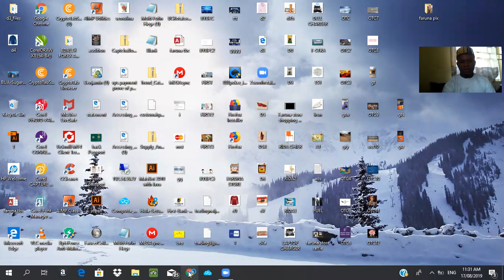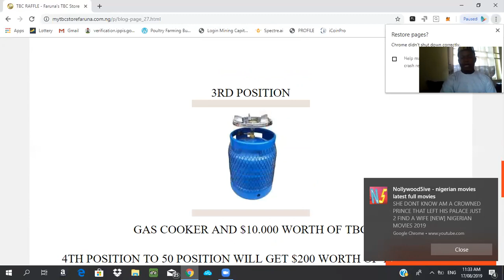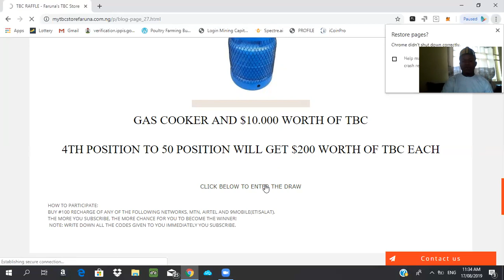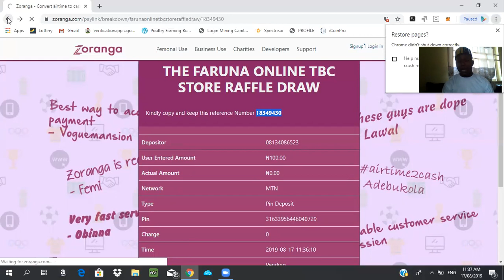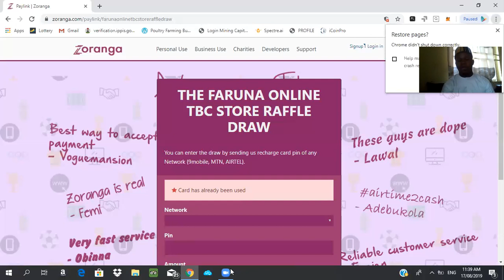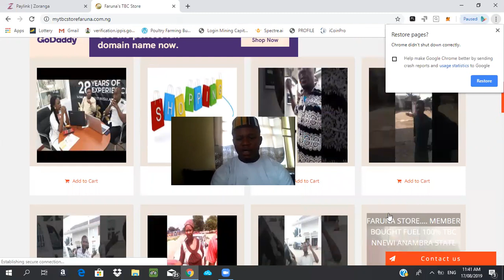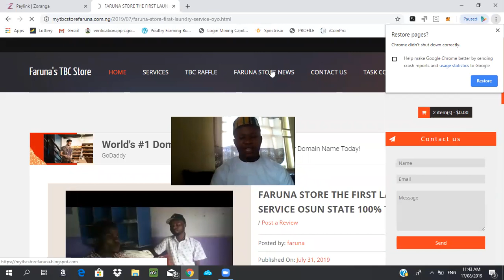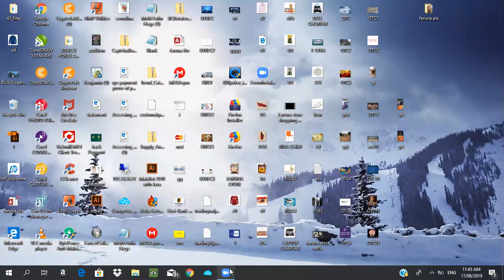FARUNA STORE... HOW TO PARTICIPATE IN THE ON GOING RAFFLE DRAW